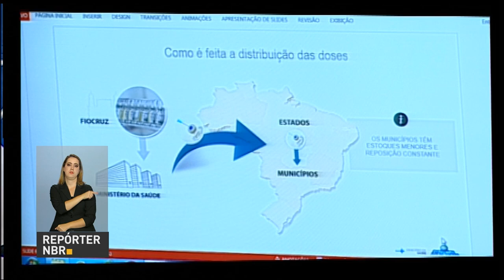Ministério da Saúde irá reforçar estoque de vacinas contra febre amarela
REPÓRTER NBR - 25.01.17: O Ministério da Saúde vai reforçar o estoque estratégico da vacina contra febre amarela com mais 11,5 milhões de doses. A Fiocruz/Biomanguinhos, subordinada à pasta, repassará 6 milhões de doses. Além disso, a fundação possui ainda 5,5 milhões de doses que serão entregues de acordo com as solicitações do Ministério. O anúncio foi feito durante entrevista coletiva nesta quarta-feira (25), em Brasília.